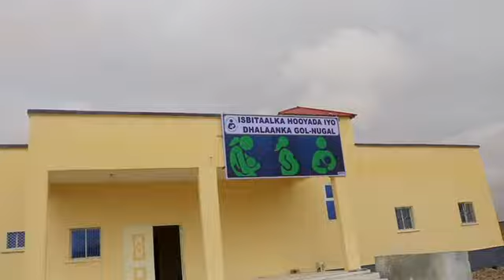Mashruuc muhiimad wayn ugu fadhiya Hooyada iyo Dhalaanka oo lag Furay Garowe